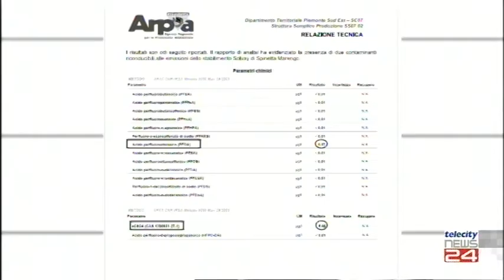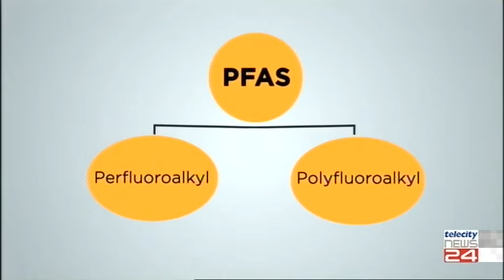26/01/22 - Solvay: rilevati PFAS anche nell'aria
26/01/22 - Solvay: rilevati PFAS anche nell'aria